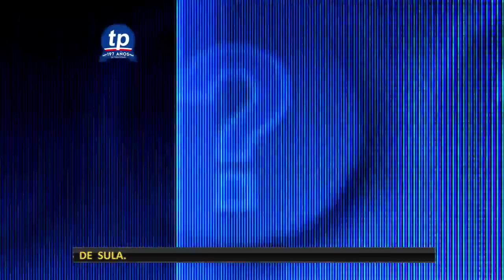TeleProgreso HD - En vivo